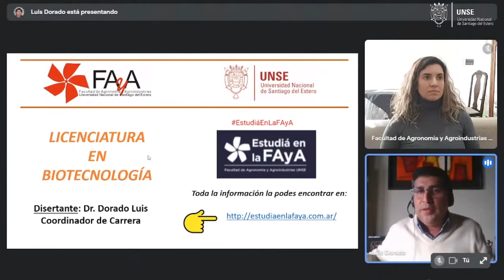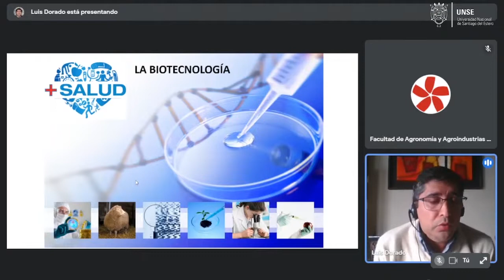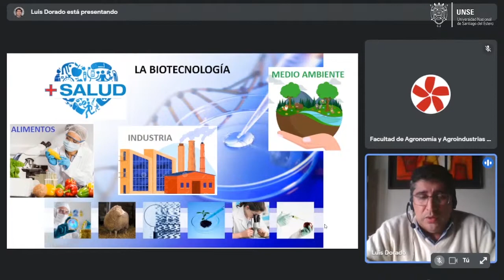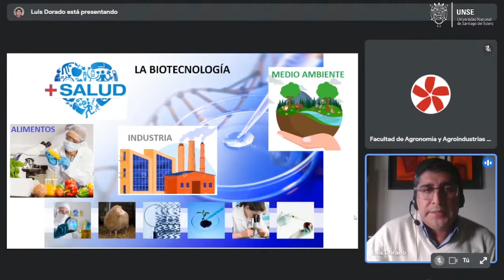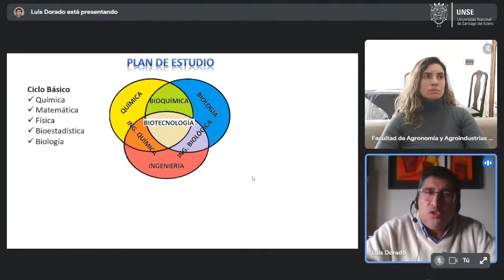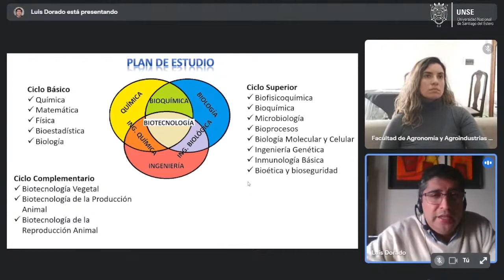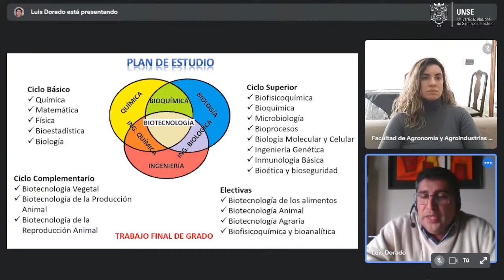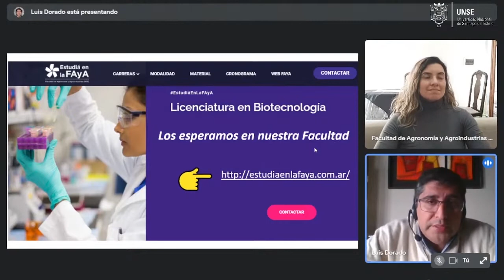FAyA - Charla sobre la Carrera Licenciatura en Biotecnología